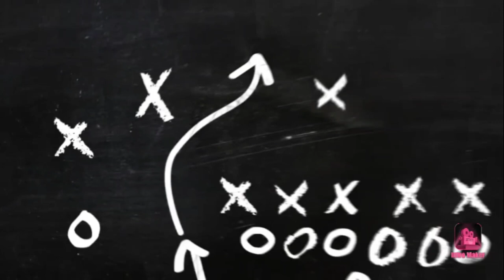NUUK Full Movie Trailer Aga Mulach Alice Dixon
Nuuk trailer
Nuuk movie
Nuuk teaser
Nuuk official trailer
Nuuk full movie
Nuuk movie aga mulach
Nuuk movie alice dixon
Nuuk trailer 2019